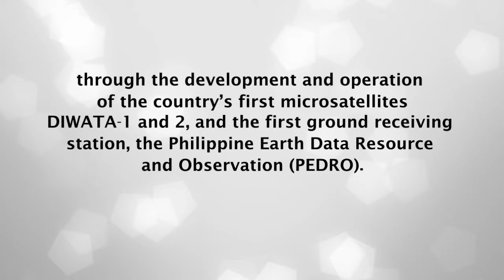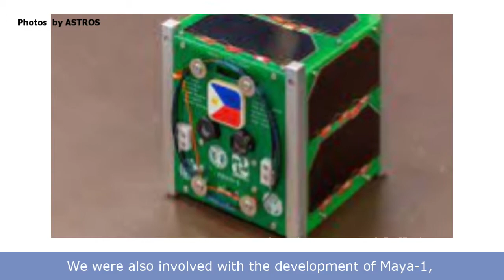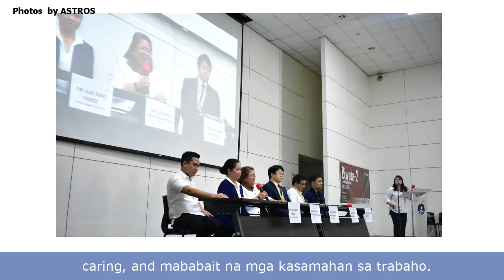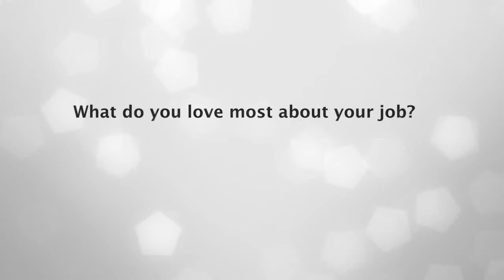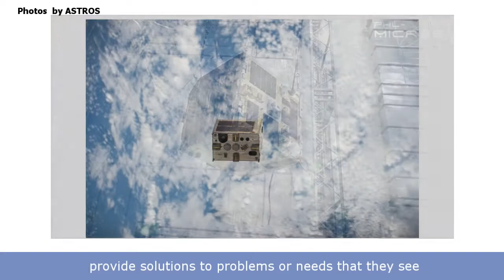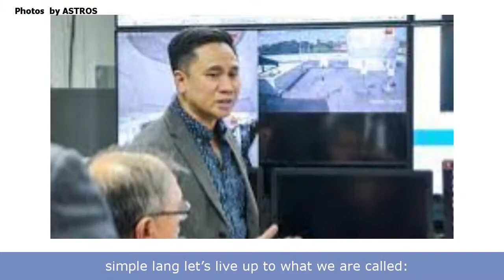Lingkod Bayan Diaries feat. ASTROS Team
What are the values we can learn from the team that launched the country's first microsatellite, DIWATA-1, into space? What is it like to work in the dynamic field of space science and technology?

Meet the Advanced Space Technology, Research, Operations, and Services (ASTROS) Team of the Advanced Science and Technology Institute, Department of Science and Technology. The team was awarded the Presidential Lingkod Bayan in 2019 for placing the Philippines in the space technology map through the development and operation of the country's first microsatellites Diwata-1 and 2, and the first ground receiving station, the Philippine Earth Data Resource and Observation (PEDRO).

Discover more about the ASTROS team and their accomplishments through this short video.

1:45 - Why are Diwata-1 and 2 groundbreaking accomplishments for the country?
2:50 - Tell us about your team and your work ethics.
4:32 - What do you love most about your job?
5:38 - What keeps you passionate and motivated at work?
6:30 - Inspirational message for public servants